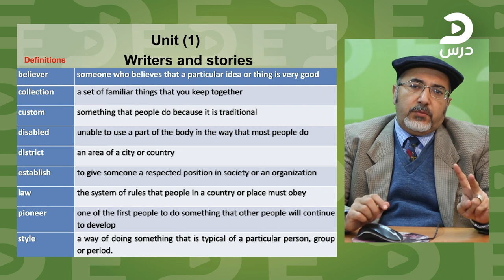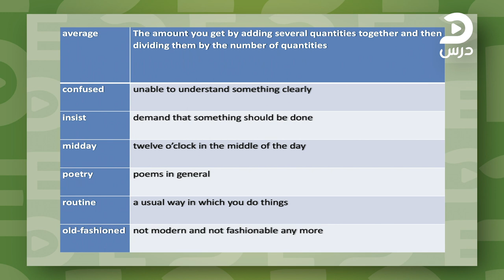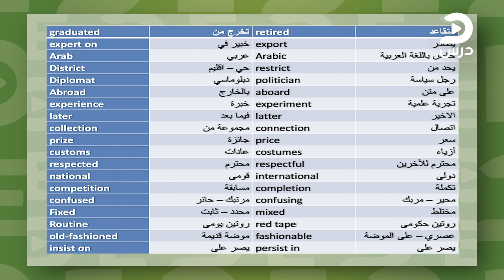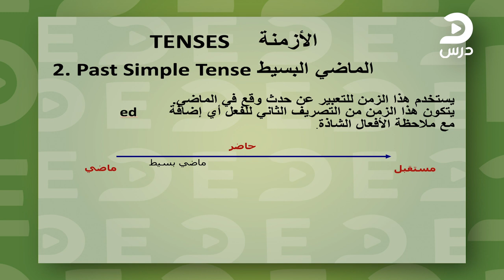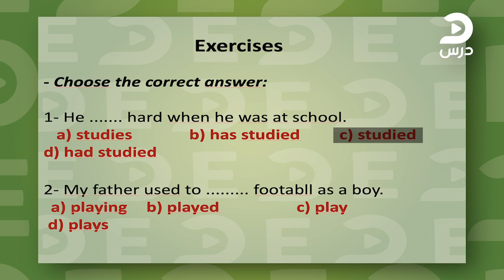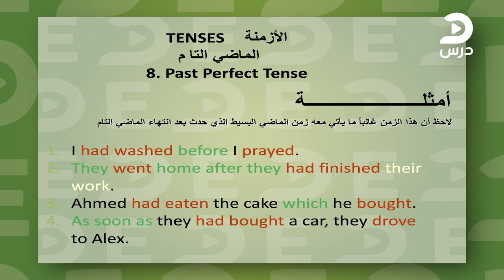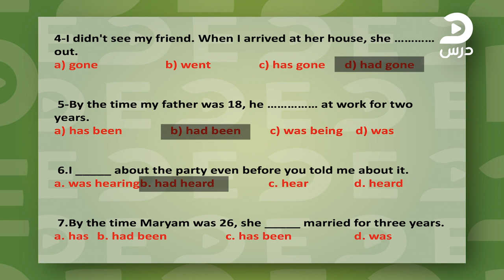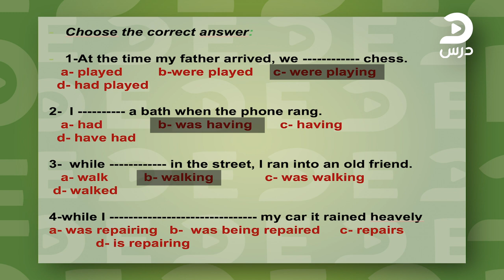لغة انجليزية مصطفي كامل الحلقة الاولي unit1